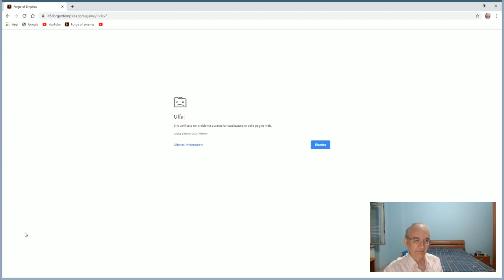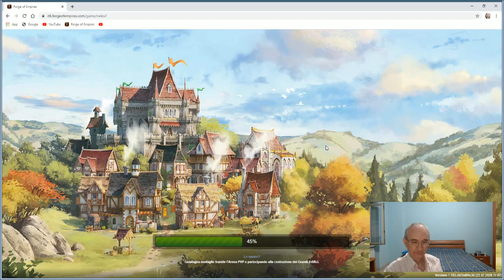Forge of Empires ITA - Battaglie del Futuro Oceanico 1